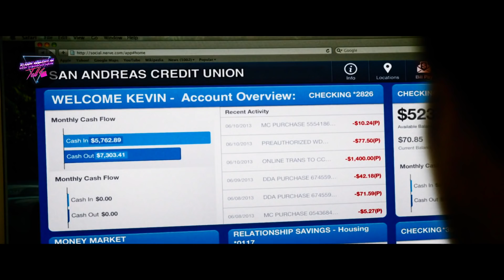"เพราะเรามันจน"คนอย่างเธอเลยไม่มอง... |สปอยหนัง-เล่าหนัง| Stretch 2014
IMDb : 6.5/10